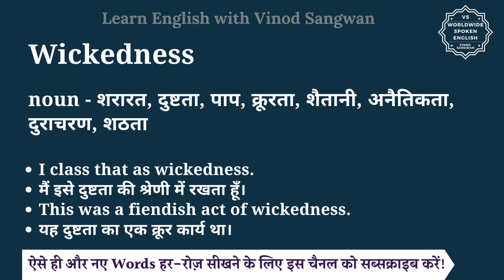Wickedness meaning in Hindi | Wickedness ka matlab kya hota hai | English to hindi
इस वीडियो में आप Wickedness का हिंदी में मतलब समझेंगे और साथ में Wickedness का pronunciation भी सीखेंगें यानि की आप Wickedness के अर्थ के साथ साथ ये भी सीखेंगें की Wickedness को कैसे बोले या Wickedness को बोलने का सही तरीका क्या है |

तो बस एक मिनट में सीखिए Wickedness को|
Let’s learn Hindi Meaning of Wickedness in detail.

Wickedness का हिंदी में अर्थ होता है
noun - शरारत, दुष्टता, पाप, क्रूरता, शैतानी, अनैतिकता, दुराचरण, शठता

Wickedness को इन उदाहरणों से और अच्छे से समझ सकते हैं
I class that as wickedness.
मैं इसे दुष्टता की श्रेणी में रखता हूँ।
This was a fiendish act of wickedness.
यह दुष्टता का एक क्रूर कार्य था।